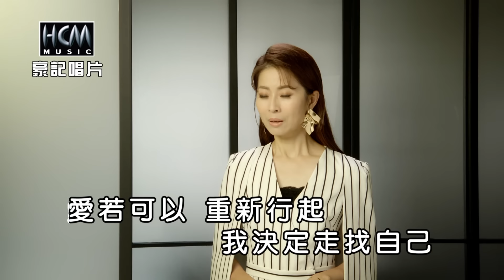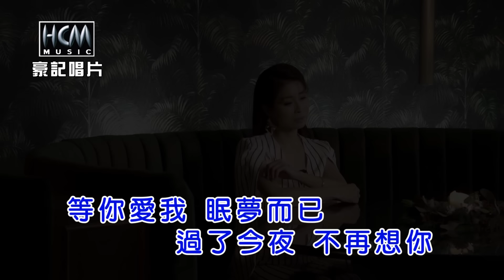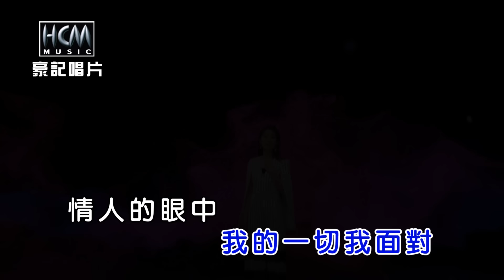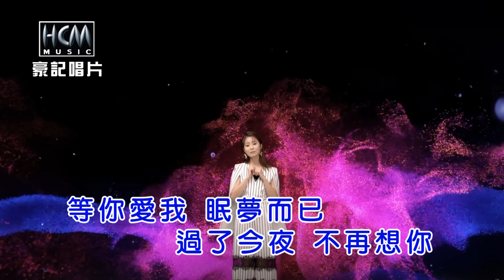林姍-愛甲這堅持【KTV導唱字幕】1080p HD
林姍【愛甲這堅持】專輯 2020. 01  release

1.燒酒斟雙杯                Shao Jiu Zhen Shuang Bei
2.愛甲這堅持                Ai Jia Zhe Jian Chi
3.傷心鏡                        Shang Xin Jing
4.無你卡快活                Wu Ni Ka Kuai Huo
5.苦情花                        Ku Qing Hua
6.永遠將你放                Yong Yuan Jiang Ni Fang
7.今夜又擱醉歸暝       Jin Ye You Ge Zui Gui Ming
8.夜色                            Ye Se

▶愛甲這堅持▶ -歌詞 Lyrics-
詞曲：石國人

愛若可以重新行起
我決定走找自己
潦落的情 傷痕累累
我甘願將心打乎碎
若過去放乎過去
我哪著愛甲這堅持
將你的愛 你的變面 還乎你
袂擱委曲 我的一切 我面對
情人的眼中 從來不曾出西施
等你愛我 眠夢而已
過了今夜 不再想你

♪中華電信：手機直撥700→按4→輸入159118
♪台灣大哥大：手機直撥803→按4→輸入159118
♪遠傳：手機直撥900→按4→輸入159118
♪台灣之星：手機直撥700→按4→輸入159118
♪亞太：手機直撥560→按2→按6→輸入159118